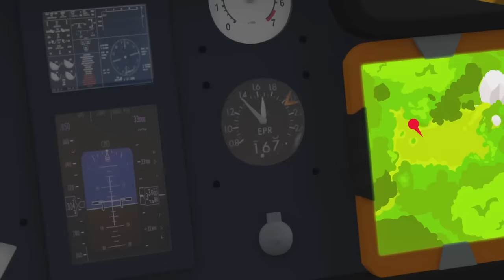Best Fire Truck and Water Rescues of Season 13 🔥🚒 | Fireman Sam Full Episodes | 1 Hour Compilation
Season 13 🔥